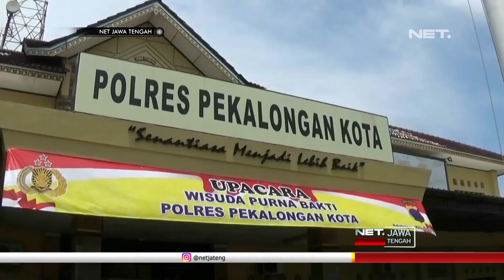Waduh! Nelayan Ini Penjual Sekaligus Pemakai Narkoba, Gak Bener! - NET JATENG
Aparat Polresta Pekalongan, menangkap Rokhamanul Hakim, karena mengedarkan obat-obatan terlarang. Obat-obatan tersebut adalah obat yang masuk daftar G, atau obat berjenis dextro dan eximer.

Tak hanya menjual, Rokhman yang bekerja sebagai nelayan ini mengaku dihadapan petugas, juga sebagai pemakai. Dari hasil penjualan obat terlarang tersebut, warga Setono Kecamatan Pekalongan Timur, kota Pekalongan telah meraup keuntungan ratusan ribu rupiah.

“15 ribu sampai 20 ribu perpaket. Lima belas butir. Sekitar satu bulanan. Paling tiga ratusan, iya pemakai juga. Nelayan”  Ujar ROKHMANUL HAKIM-Pelaku.

Penangkapan Rokhman bermula dari adanya laporan masyarakat, tentang adanya transaksi peredaran obat obatan terlarang. Setelah melakukan penyelidikan, petugas langsung menangkap pelaku, beserta sejumlah barang bukti.

“Awalnya ada informasi dari masyarakat, ada seseorang yang diduga yang biasa mengedarkan obat obatan terlarang. Kalau obat obat seperti ini sebenarnya sudah tidak boleh beredar sejak 2013. Tapi di Pekalongan masih ada oknum yang mengedarkan” Ujar KOMPOL SUHARSONO - Kabagops Polres Pekalongan Kota.

Rokhman mendapatkan barang terlarang tersebut dari seseorang yang sudah dikenal dan saat ini masih dalam kejaran petugas. Saat menggeledah rumah pelaku, polisi menemukan seratus tujuh puluh dua butir eximer dan enam ratus empat puluh depalan pil dextro, serta uang hasil penjualan sebesar enam ratus tiga puluh lima ribu rupiah.